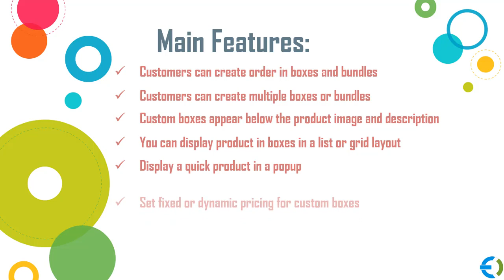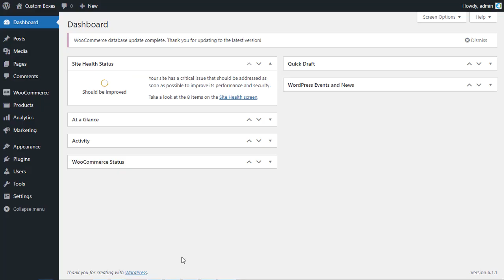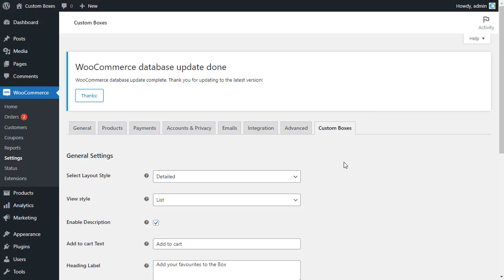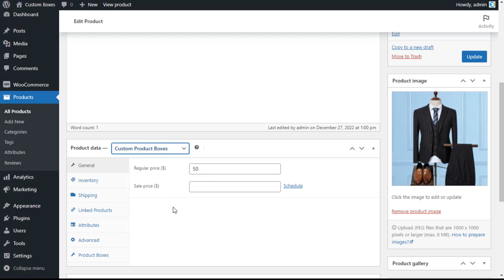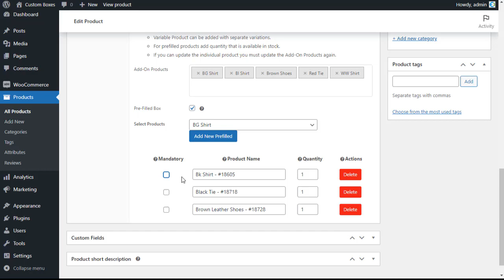How to Add Custom Mix & Match Product Boxes in WooCommerce - Extendons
Encourage customers to buy assorted items in bundles with WooCommerce custom product boxes. Offering bundles or boxes of assorted products can increase order values and conversions.

Customers may prefer to buy groups of products together or may want to customize a bundle of products for gifts or business purposes. For example, a grocery customer might want to create a bundle of gourmet treats as a gift for a friend. A business-supply store customer may need to create something practical like a first-aid kit.